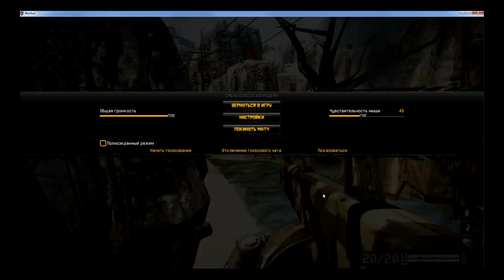Warface Профи Джаггернаут средние настройки